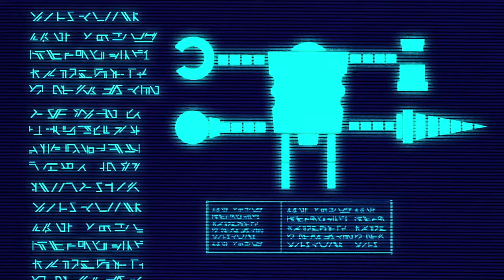Pertempuran Dengan Para Robot | Paddle Pop | Atlantos